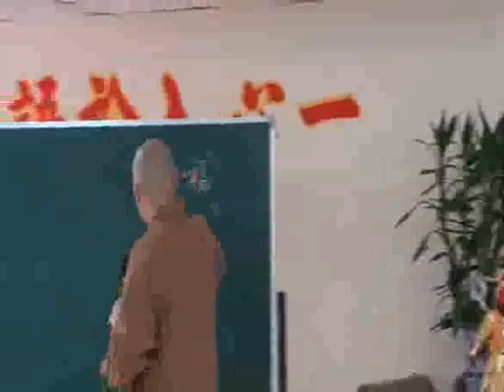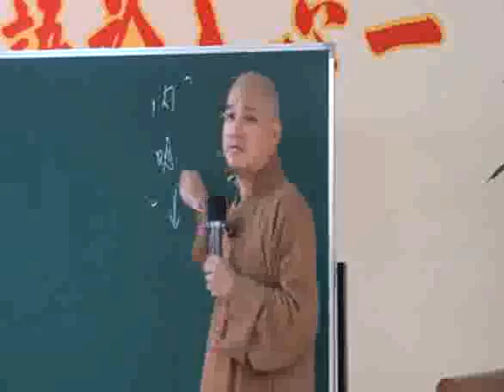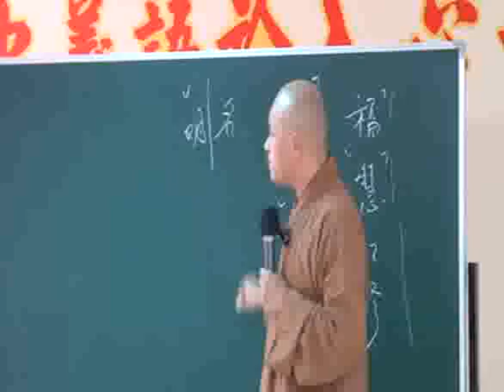100-06-05無量壽經6-4明靄法師主講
無量壽經(6-3集)明靄法師主講(地點:桃園佛教蓮社)